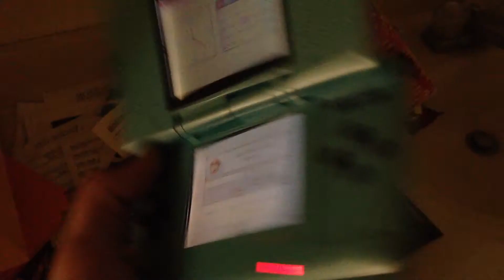Something CRAZY!!!! The wonders of Batteries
I haven't charged this little Nintendo DS since sometime around 8th grade(est 5-6years) because my mom lost the charger and here it is still turning on!